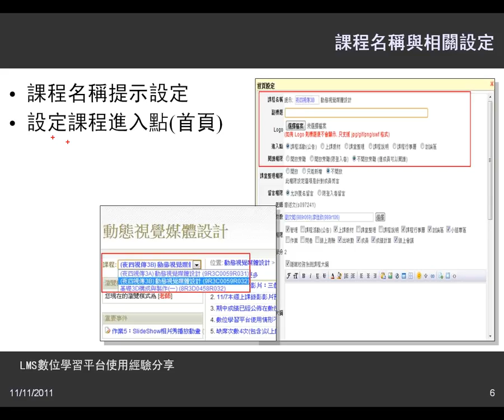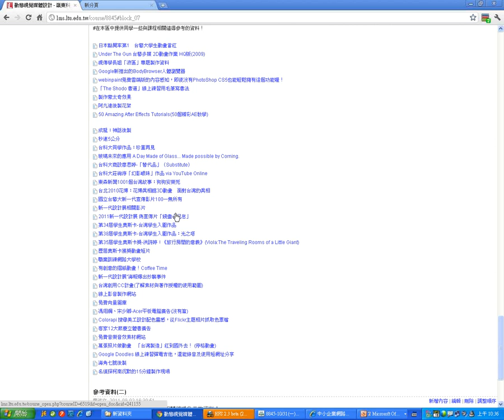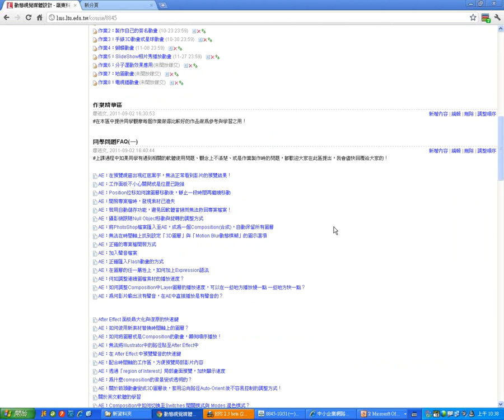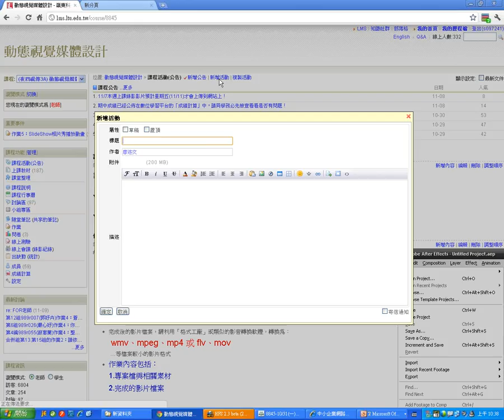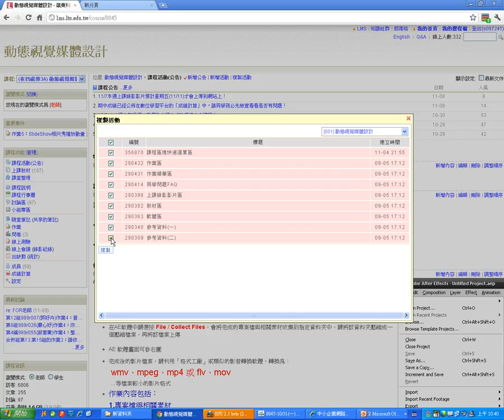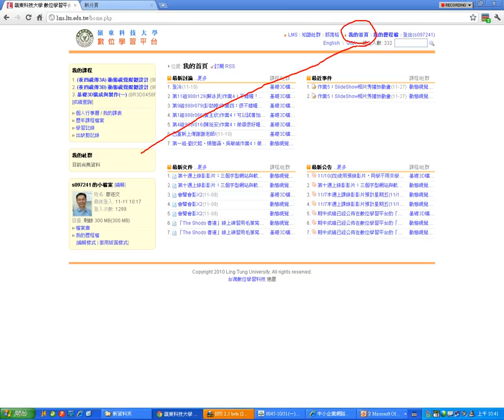02課程名稱、課程活動與相關設定(1111).wmv